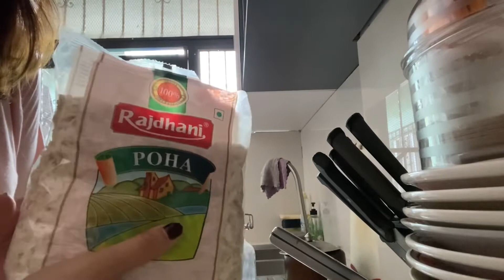Preparing Indian Breakfast | Poha | Jonah Mehta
What is Poha?

It is flattened rice that is cooked with onions, potatoes, spices and herbs.  It is considered to be nutritious & wholesome as they are got by a minimally processing paddy. It is eaten usually for breakfast, snack and even for a quick dinner.

This simple dish does not need any accompaniment. But it is usually garnished and topped with vatious ingredients like sev, raw onion or fresh coconut.

Try it at home Mommies it'll sure added to your usual menu.. 😊

Happy Cooking! ❤️